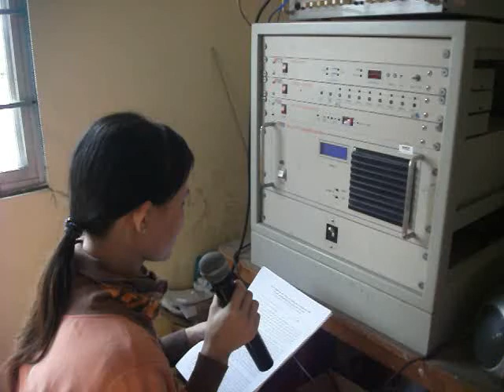Giới thiệu dự án tại TV xã Trí Phải, huyện Thới Bình, tỉnh Cà Mau